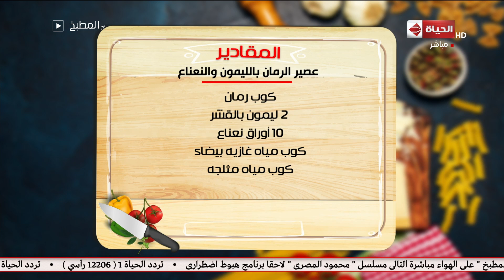المطبخ - مقادير "عصير الرمان بالليمون والنعناع" علي طريقة الشيف أسماء مسلم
جزء من حلقة اليوم السبت 10 نوفمبر 2018 من برنامج المطبخ تقدمه أسماء_مسلم تناقش فيها وصفات ومقادير عمل أشهى الأكلات والعصائر، وطريقة عمل "كعب الغزال بالعجوه" وطريقة عمل "عصير الرمان بالليمون والنعناع" وطريقة عمل "فريكة الدجاج".